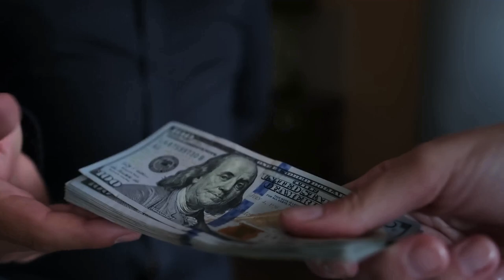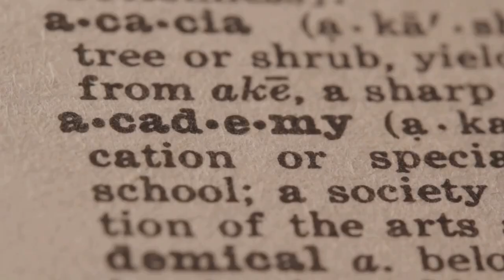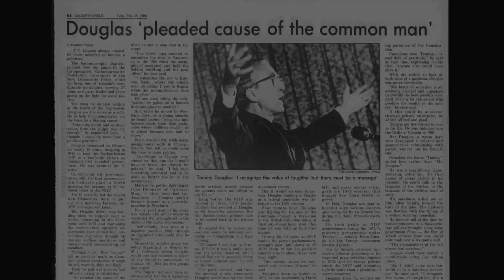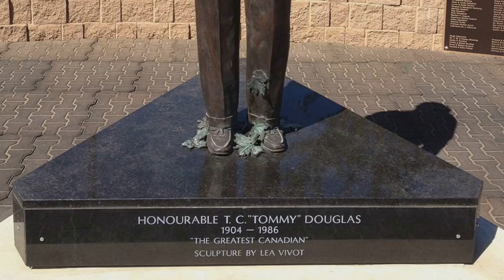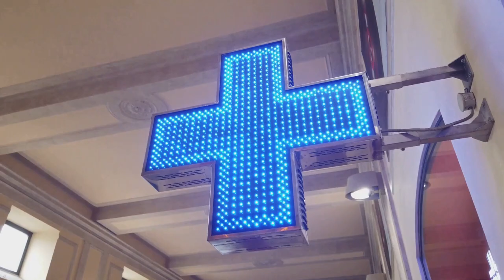Tommy Douglas: The Father of Medicare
Today, we honor the memory of an exceptional individual who transformed the healthcare landscape in Canada through the creation and advocacy of a fair and equitable system.

Timestamps:
00:00 A Champion for the People
00:27 Humble Beginnings, Grand Vision
01:51 A Prairie Fire of Social Change
02:37 A Legacy Forged in Determination
03:21 A Nation's Gratitude
03:53 The Enduring Legacy of Tommy Douglas